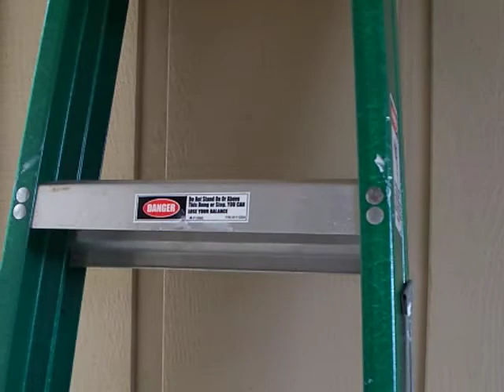Deer Feeding while Listening to Music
Leon & Mark are playing their guitars, almost every day. FYI: This video is long, for a short video, shaky. Had camera zoomed out all the way.